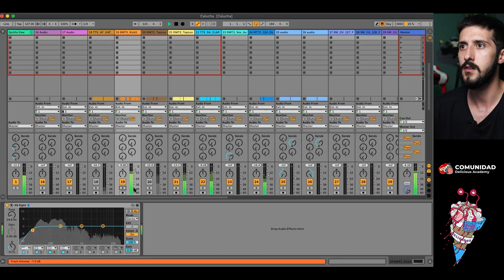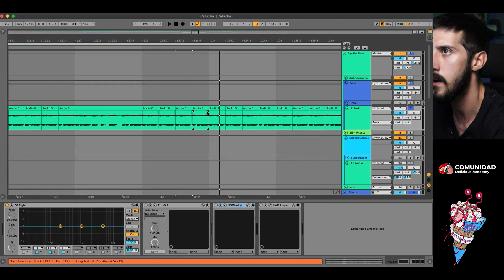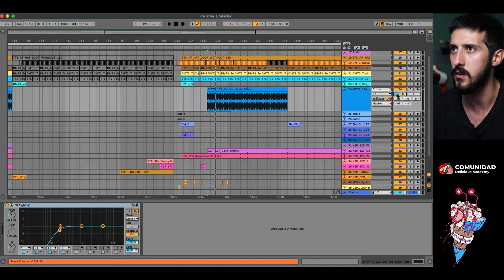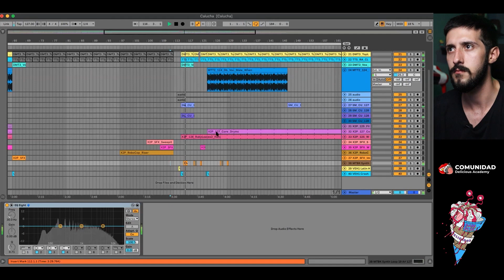Siga estos pasos para profesionalizar la calidad de su track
¡Regístrese para obtener más contenido como este!

El próximo lunes 7 de febrero a las 9am gmt - 3, abriremos la inscripción para la nueva clase en Comunidad Delicious Academy.

🔴 Delicious Live todos los martes y jueves a las 5 pm GMT - 3